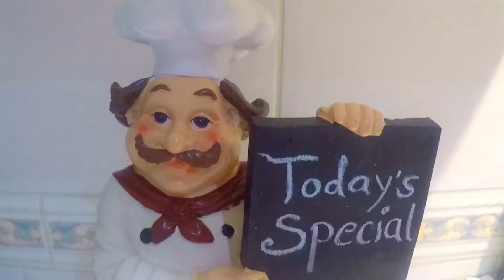Biscuit Cake | Eggless Biscuit Cake recipe by Indian Yumm | Super Easy Biscuit Cake recipe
Biscuit Cake Recipe by Indian Yumm | Eggless Biscuit Cake | Quick and easy Biscuit cake recipe | lockdown Birthday Cake | cake recipe without maida
I make videos to help you learn easy ,authentic and innovative Indian food recipes,I also share easy tricks and tips to save your time in the kitchen.